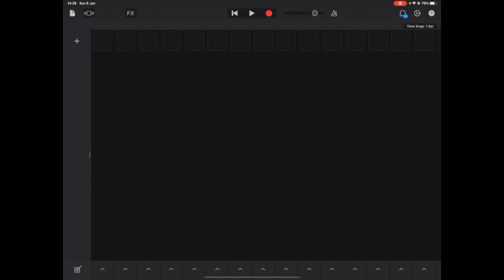Creating mood tracks for Score - GarageBand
Tom Johnson